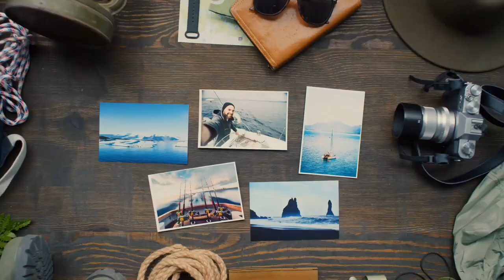Lizard Island Resort: Luxury on the Great Barrier Reef | Australia Travel Guide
Lizard Island Resort is a luxurious private island retreat located on the Great Barrier Reef, off the coast of Queensland, Australia. The resort boasts 40 private suites and villas, each offering breathtaking views of the turquoise waters and lush greenery that surround the island.

🔥Top Rated Travel Gadgets! ⬇️

1. International Power Adapter 150 Countries
2. Hard-shell Suitcase/Luggage #1 best seller
3. Charging Cable, 6 in 1 Key Ring cable set
4. Bose Wireless Noise Canceling Headphones
5. Power Bank, Smart Device #1 Seller